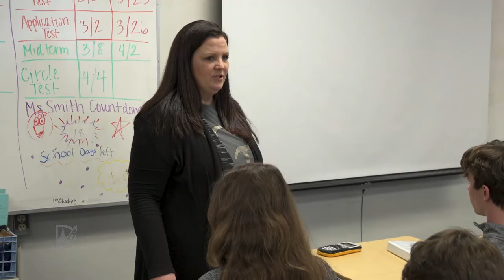Educator Spotlight - Megan Gabriel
Denton High School teacher, Megan Gabriel, proves that a teacher's approach makes all of the difference in the classroom. In fact, the right approach can make students look forward to one of their toughest classes of the day.